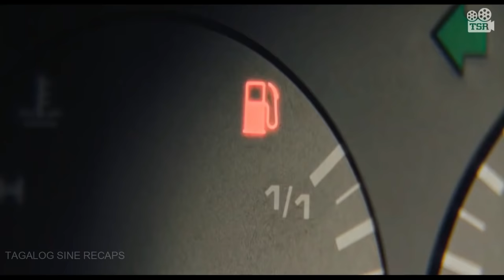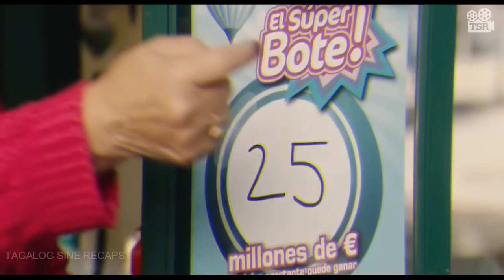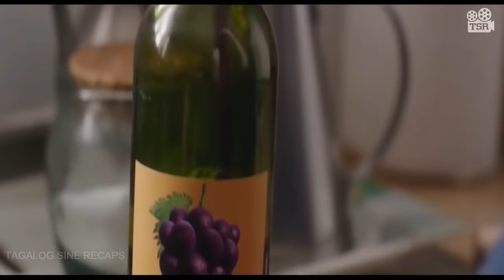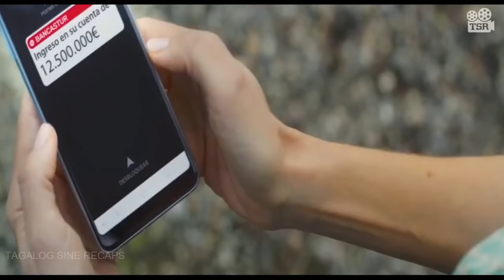NANALO SIYA SA LOTTO MATAPOS MANGALIWA NI MISIS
Dahil sa walang makuhang permanenteng trabaho, minamaliit siya ng ibang tao at ng kanyang biyenan, nag file ng divorce ang kanyang asawa at naki pag relasyon ito sa dati niyang kaklase . Nabago ang kanyang buhay dahil sa isang swerteng dumating.